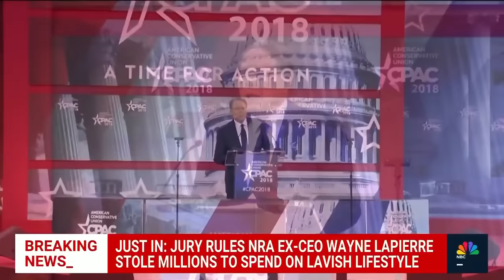Jury finds NRA and former CEO Wayne LaPierre liable in civil corruption trial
A jury has found the NRA and former CEO Wayne Pierre liable in a civil corruption trial. The judge ruled LaPierre diverted millions of dollars from the National Rifle Association to live luxuriously while the group failed to monitor its finances.  The verdict comes after five days of deliberations and ends a seven-week long civil corruption trial in New York City.